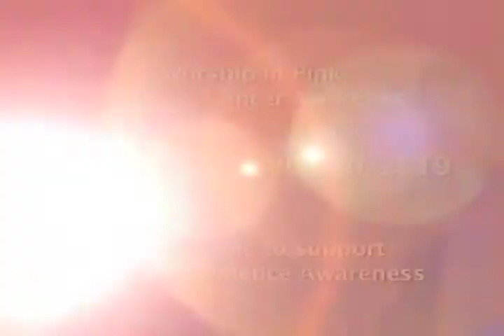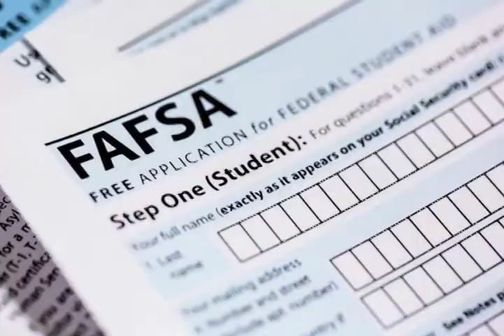FYI Sunday, 10 13 2019 Both Locations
What's Happening @ NCCM for the week of October 13, 2019. If you are in the metro-Atlanta area, please come visit us!